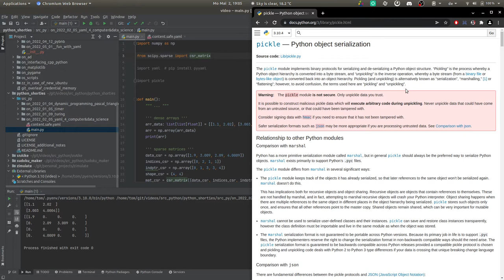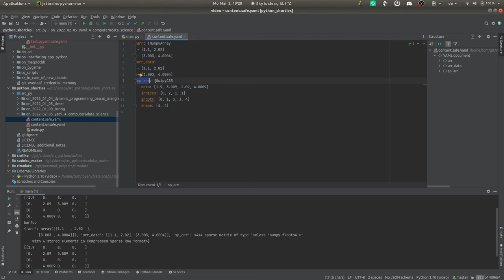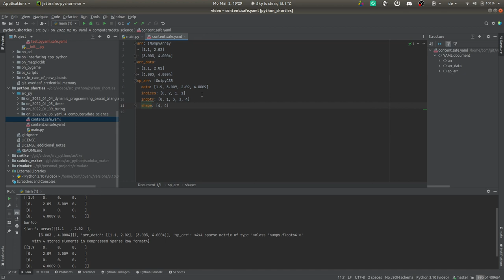YAML für computational science -or- das "How To" Custom-Tags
YAML ist eine cross-language markup language zum speichern von Daten (Strings, bool, ints, floats, ...) in Listen (sequences) oder dictionaries (mappings). Dank sog. custom tags können auch Matrizzen als dichte Arrays oder sog. Sparse-Matrix Datenstrukturen sicher weil rein textbasiert gespeichert werden und wir schauen uns an wie das geht.